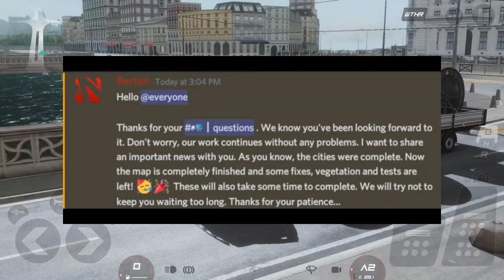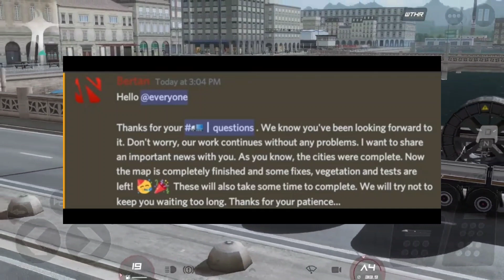🔥 Mobile ets 2 ഉടൻ വരുന്നു // truckers of Europe 3 by Wanda software release date